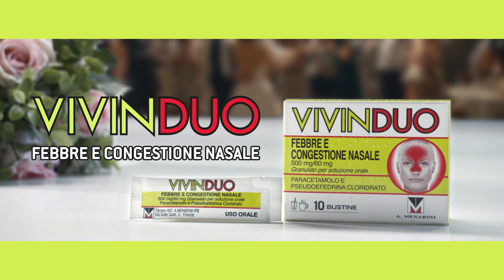Menarini - VivinDuo - 20" Commercial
Made in The Ad Store Italia
adstore.it